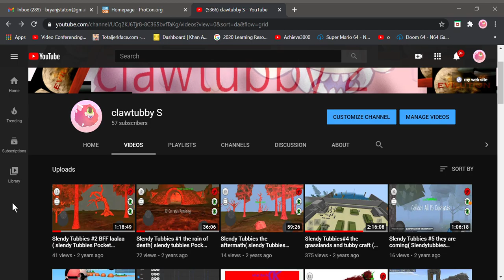my YouTube channel is 2 years old now